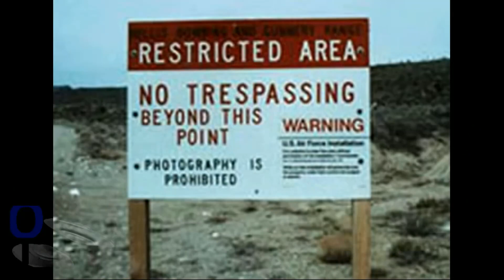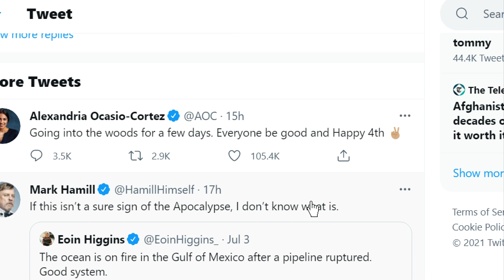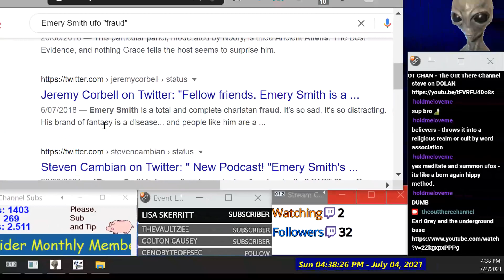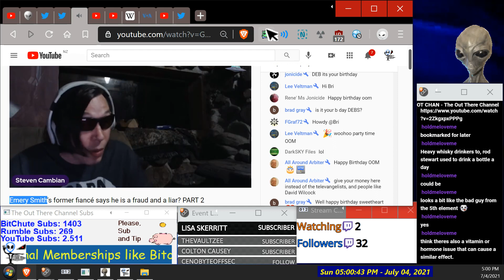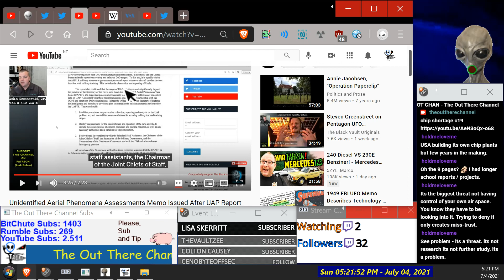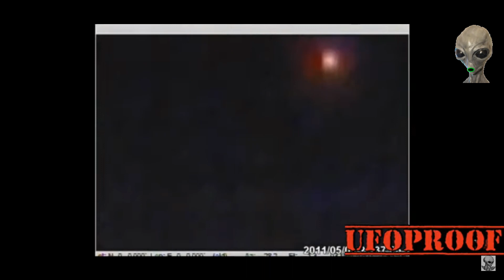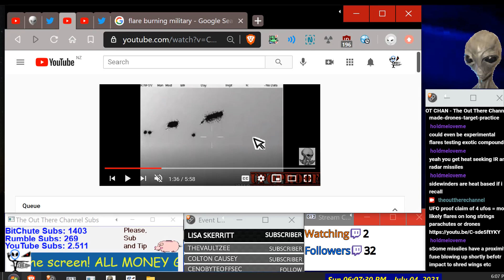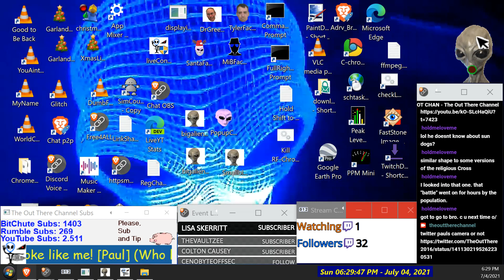RIchard Dolan pushing Fakes Again or Breaking the Law+US experimenting w/Drones ] - OT Chan Live-423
Topics with Chapters (TimeStamps):-
[00:00] (1) Gen Chat - OT Chan was stood up for interview very weird indeed!
[02:35] (1a) 700th Upload Opening
[09:32] (2) Dolan and Fade to Black Claim to have copy of the classified
Pentagon UAP report version
[10:34] (2a) TruthSeeker explains clip
[20:09] (2b) Paul searches for the FAKE classified UAP report
[26:58] (3) Paul talks about corruption with GOOGLE stats and comments
[30:46] (3a) Paul Looks up background check Emery Smith with simple google
search and finds plenty of fraud accounts including him photoshoping
him as a scientist and faking resume!
[42:36] Paul answers side chat and talks about his interview with Earl
and his moms work and leak about underground base. (listen 5min before
also if want to hear about Earls abduction after he revealed this and joined MUFON)
[50:19] (3b) Emery Smith Exposed by ex-GF, clip from TruthSeekers
Paul adds in extras. like Parkinson's Disease lookup.
[01:17:08] (3c) Cos of Side Chat Paul talks about Bob posting sweets to NZ and the BS of posting
[01:23:00] (3d) Side Chat Paul talks Silicon Chip Shortages world wide - Why?
[01:25:30] (4) Memo after the UAP report according to Blackvault
and what it means?
[01:40:00] (4b) Paul talks about UFO defense and leads to the old UK TV show U.F.O. Shado
[01:45:00] (5) UFO Proof claims hes got a copy of a Military leak of UFO orbs
being shot at.. but what is the common sense explain seeing
CGI? Drones? Flares on parachutes (initial look)
[01:58:00] (5a) Paul shows documents on Target Drones and US buy Chinese
Drones for Targeting practice
[02:08:12] (5b) Slow motion of missile hit looks suspicious CGI-y
[02:15:40[ (6) GUFONs old scenic photo claiming its a  UFO..
Paul Debunks it as a CCTV camera
[02:21:53] (7) GUFON university wrong explains the sun dogs video
being camera artifact
Paul wraps up for the night!

Thanks for watching, Liking, and commenting on video it really helps.. and join our serious UFO research group on Discord social text chat and optional voice group see join link in the about tab or banner bar and here as well,
A new How-To Tutorial on Discord and Group layout
is coming.
cheers Paul.

as $1 a month then thanks very much ***
New SubscribeStar

or Send a direct TIP from $1. if use this during Live show
you get name on screen!

Purchase my Tshirt Designs and Other Merc Here
( I Earn from $3 to $5 per Item
which goes towards production costs)

I have some Coin if want to add to it
Send to the crazy number after =
LTC  = LTu6knjxJvpNWPtbdNdTfkxx55gUwPcD68
BTC = 1E1iofpXeVgSDhr9SM4RyS6bFabQpM7rC4
ETH = 0x4d00733ae3909c951948e1a40e996e69fe691499

Paul S. (Music)
Free Music Archive (creative commons music)
Lobo_Loco_-_01_-_Technomagus_City_ID_501.mp3
sometimes other tunes or a mix of 2
Elvis_Herod_-_07_-_Eggs_Toast_Gas_Fish.mp3
Marc_Burt_-_04_-_Elements_Psychadelik_Pedestrian_chillout_edit.